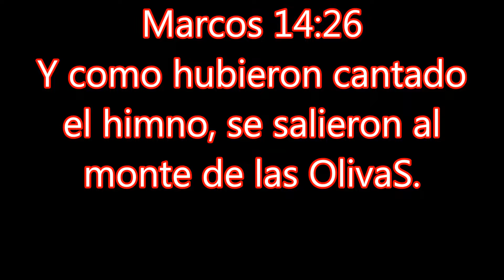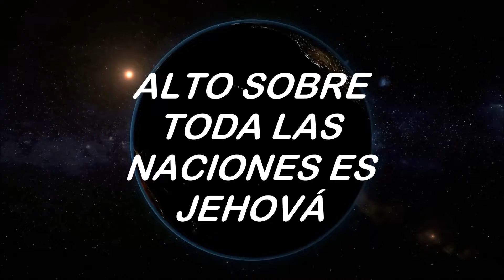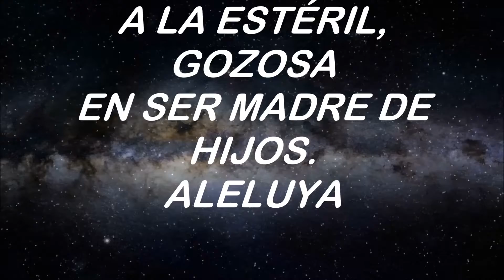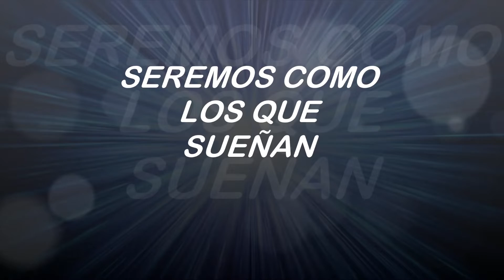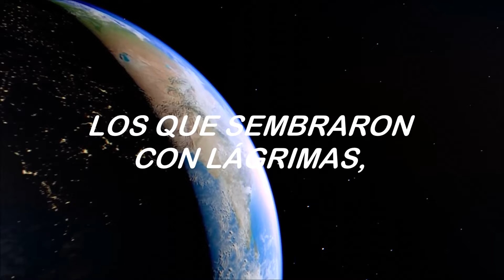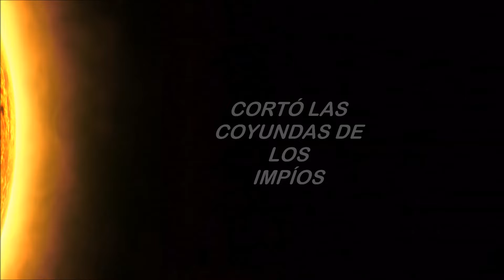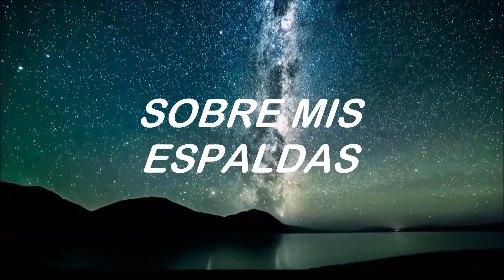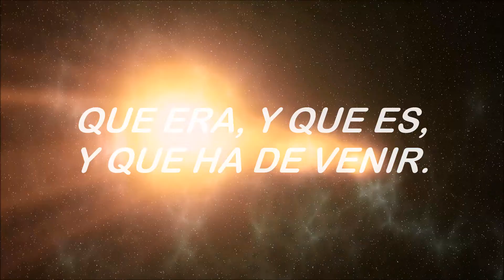1° ALABANZA. AEMINPU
EL HIMNO DEL NUEVO PACTO UNIVERSAL, QUE ENTONÓ JESÚS CRISTO EN LA ULTIMA CENA ANTES DE SALIR AL MONTE DE LAS OLIVAS, Y SER TOMADO PRISIONERO PARA SER CRUCIFICADO.
Marcos 14: 22 al 26 .Y estando ellos comiendo, tomó Jesús pan, y bendiciendo, partió y les dió, y dijo: Tomad, esto es mi cuerpo. Y tomando el vaso, habiendo hecho gracias, les dió: y bebieron de él todos. Y les dice: Esto es mi sangre del nuevo pacto, que por muchos es derramada. De cierto os digo que no beberé más del fruto de la vid, hasta aquel día cundo lo beberé nuevo en el reino de Dios. Y como hubieron cantado el himno, se salieron al monte de las Olivas.